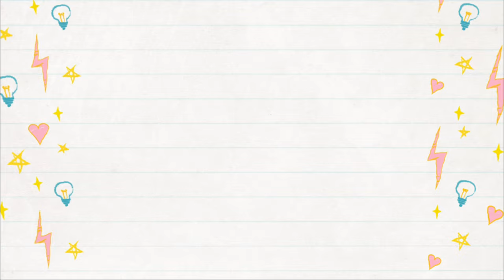Cómo hacer un coche propulsado por aire | Manualidades para niños, fáciles y rápidas.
Os explicamos el paso a paso de cómo crear un coche de juguete con materiales reciclados que tenemos por casa de una manera rápida y divertida. Una manualidad estupenda para niños.